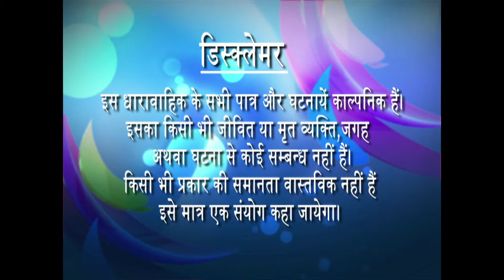Taregani - Ep # 64